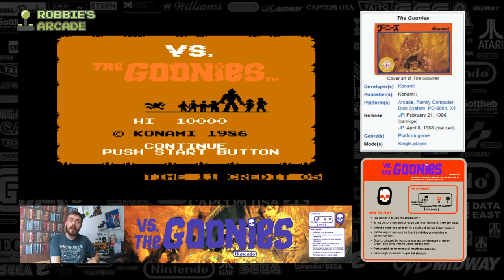The Goonies Arcade Game - A Forgotten Gem of the Nintendo VS System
Manufacturer: Nintendo

Built on the The Nintendo VS. System, released in 1985

In the few occasions there is music, The main theme song for most of the game is a chiptune rendition of Cyndi Lauper's "The Goonies 'R' Good Enough".

VS. UniSystem or VS. DualSystem, arcade system boards based on the Nintendo Entertainment System.[2] Many of these stand-up or sit-down arcade machines had two screens and controls joined at an angle. These games were ported to arcade hardware from existing home video games for the Family Computer and Nintendo Entertainment System;[2] thus, they could be sold cheaply to arcades in the late 1980s.

A whimsical platform game themed after the 1985 movie "The Goonies". Guide Mikey through caverns evading mice and the Fratellis (or use bombs or a slingshot) to save your buddies who are being held captive. The game plays Cyndi Lauper's song "Good Enough".

Other machines made by Nintendo during the time period Nintendo Vs. System was produced include Vs. Clu Clu Land, Vs. Ladies Golf, Super Punch-Out!!, Super Mario Bros., Vs. Wrecking Crew, Golf, Vs. Pinball, Vs. Duck Hunt, Vs. Tennis, and Stroke & Match Golf.

A video game system from Nintendo that is based on the NES home console. There were two different versions available: the UniSystem and the DualSystem.